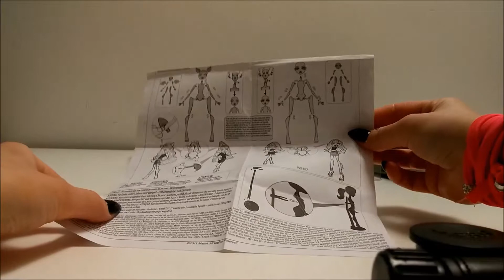Monster High Create A Monster Vampire And Sea Monster w Mix And Match 250+ Ways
For Kids Worldwide presents : Monster High Create A Monster Vampire And Sea Monster w Mix And Match 250+ Ways!